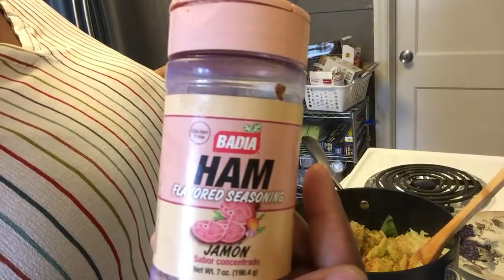WHATS FOR DINNER ~ HOMEMADE MEATLOAF WILD RICE CABBAGE & CORNBREAD